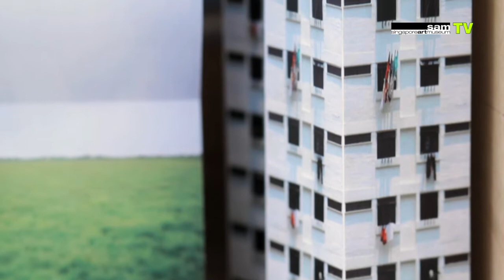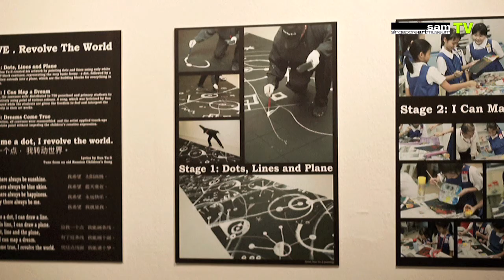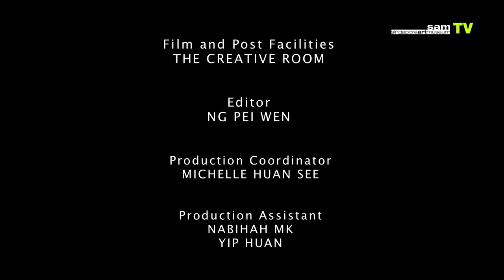[INTERVIEW] Art Garden 2013: Christie Chua, Raffaella Sini Sin and Sun-Yuli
Returning for its fourth instalment, Art Garden 2013 at the Singapore Art Museum promises to excite and engage the young and the young-at-heart. What can visitors look forward to? Watch to find out more!